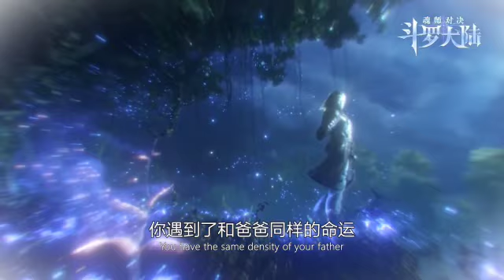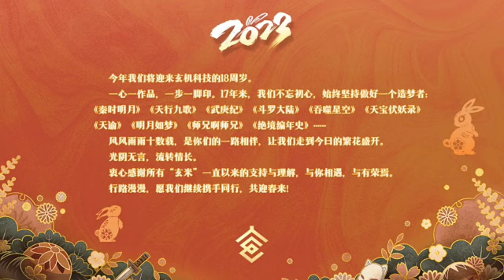Episode 169 | Soul Land ( Douluo Dalu ) | Alur cerita donghua terbaru dan terbaik